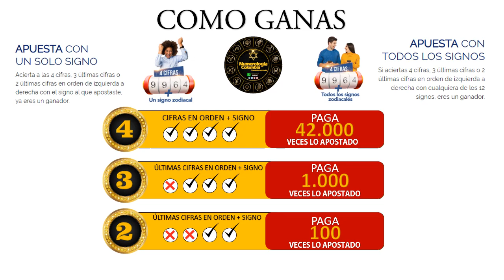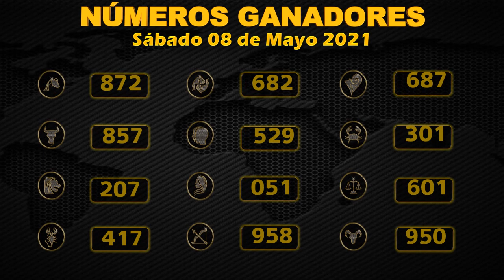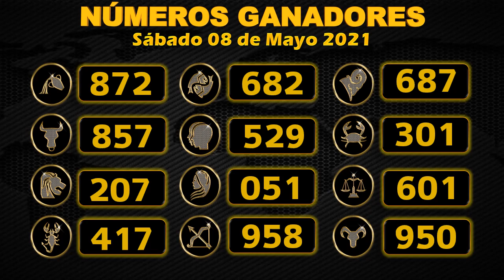Resultado de ASTRO SOL y ASTRO LUNA del viernes 7 de mayo de 2021 | SUPER ASTRO 😱💰💰💰💰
SUPER ASTRO |

Resultado de Astro Luna Viernes 07 de mayo de 2021
Astro sol del Siete de mayo
Astro luna del Siete de mayo
Super Astro del Siete de mayo
Chance
Chances
Lotería
Loterías
Siete de mayo
Resultado de Astro Luna
Siete de mayo